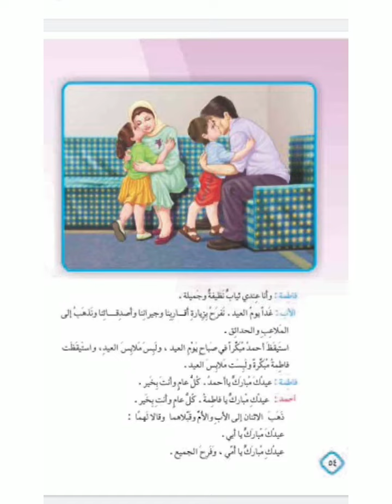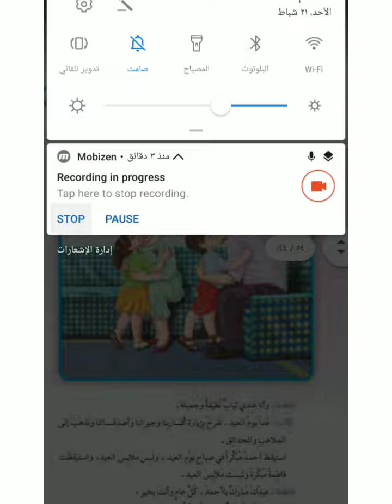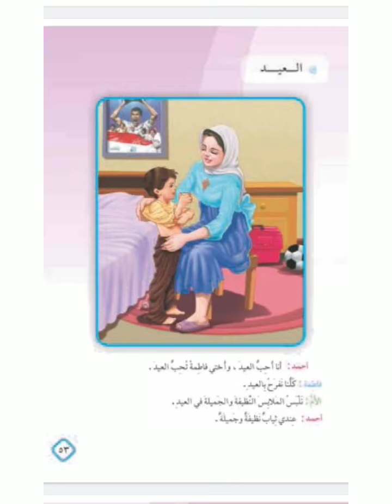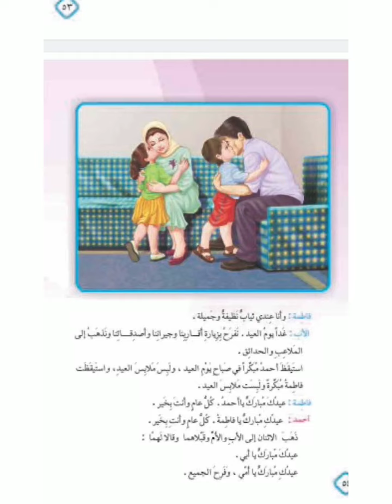القراءة للصف الثالث الابتدائي موضوع العيد للست المبدعة نبأ حسين